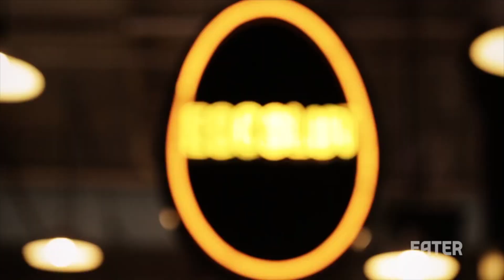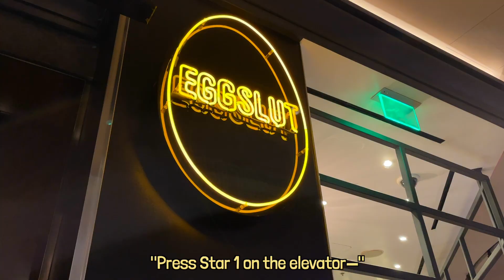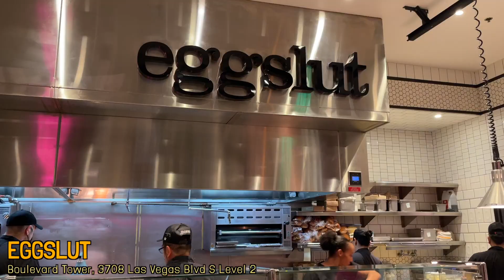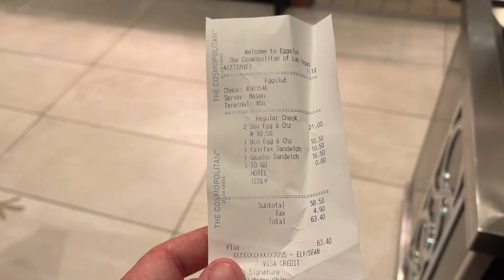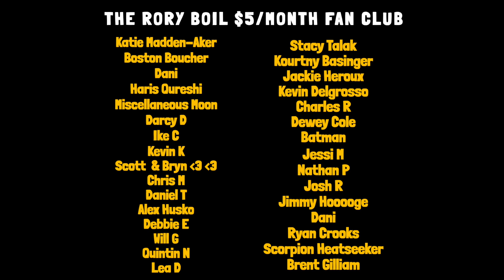I've never eaten Eggslut.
I'm at Eggslut for the first time ever, at their LasVegas location in the Cosmopolitan Hotel on the strip. This is AlvinCailan's creation via his food truck that he started 7 years ago in Los Angeles, California. It's WAY too early to be filming a food vlog on Las Vegas Boulevard on a bachelor party weekend, but this is what DEDICATION LOOKS LIKE. 😂

Sean Ely
1235 N Clybourn Ave Ste A
Box 226

If you like what I'm using on the show, snag one for yourself:
🌭 MY TOWELIE TOWEL
🌭 MY AIR FRYER
🌭 MY STEERING WHEEL TRAY
🌭 CAR VACUUM
🌭 MY WALLET PHONE CASE